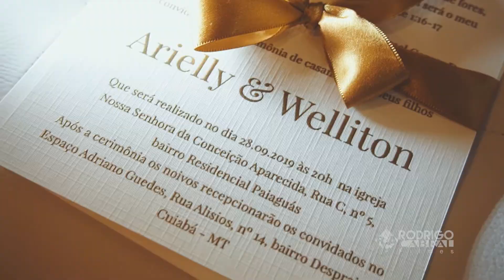LINDO TRAILER DE CASAMENTO DE ARIELLY E WELLITON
FILMES DE CASAMENTOS